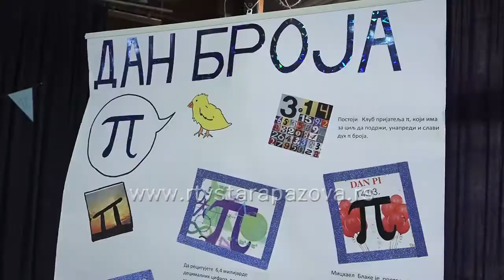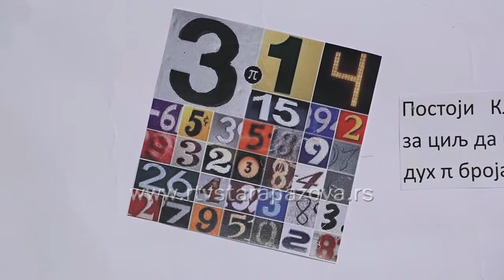Dan broja Pi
Ljubitelji matematike 14. marta obeležavaju Dan broja Pi (π). Proslavljanje ovog praznika počelo je na ovaj dan upravo zato što je vrednost tog popularnog broja približno 3,14, a u engleskom jeziku, verovatno i na vašem računaru, današnji datum zapisuje se kao 3/14/18.Dan broja Pi počeo je da se proslavlja pre 30 godina u muzeju nauke Eksploratorijum u San Francisku. Danas su ga prvi put proslavili i u OŠ “Rastko Nemanjić Sveti Sava” u Novoj Pazovi.